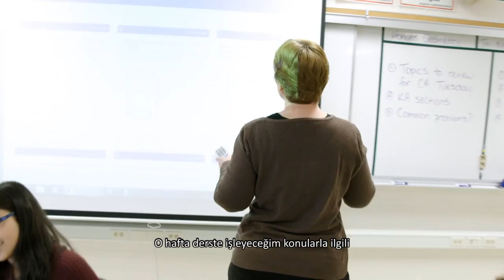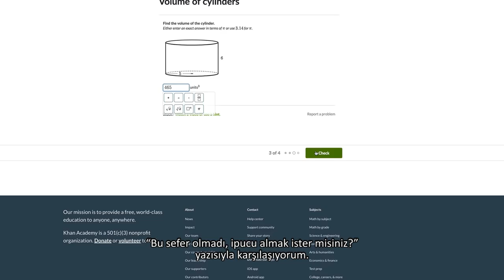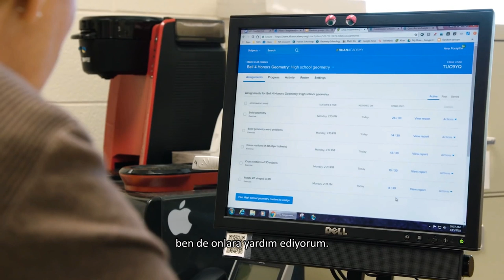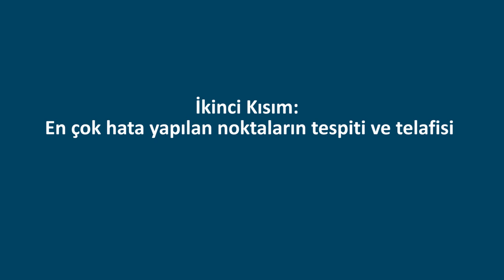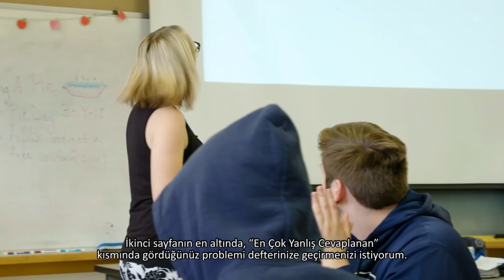Sınıfta Khan Academy Nasıl Kullanılır? (Öğretmen Kaynakları)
In-class practice *